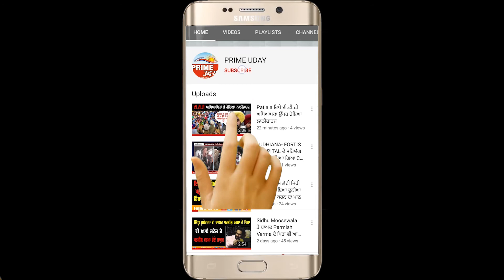Ludhiana - ਕੋਵਿਡ 19 ਦੇ ਚਲਦੇ ਜਿਲ੍ਹਾ ਪ੍ਰਸ਼ਾਸ਼ਨ ਹਰਕਤ ਵਿੱਚ, ਕੋਵਿਡ ਪੋਜ਼ੀਟਿਵ ਮਰੀਜ਼ਾਂ ਲਈ ਕੀਤੀ ਨਵੀਂ ਸਹੂਲਤ ਸ਼ੁਰੂ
Ludhiana - ਕੋਵਿਡ 19 ਦੇ ਚਲਦੇ ਜਿਲ੍ਹਾ ਪ੍ਰਸ਼ਾਸ਼ਨ ਹਰਕਤ ਵਿੱਚ
ਕੋਵਿਡ ਪੋਜ਼ੀਟਿਵ ਮਰੀਜ਼ਾਂ ਲਈ ਕੀਤੀ ਨਵੀਂ ਸਹੂਲਤ ਸ਼ੁਰੂ